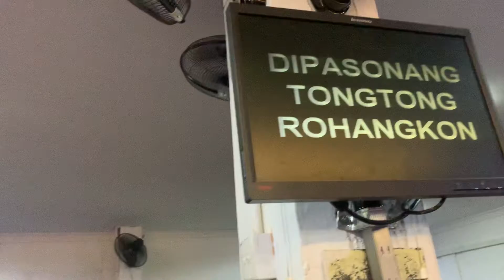Sonang Do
GPI Sidang Panbil Batam